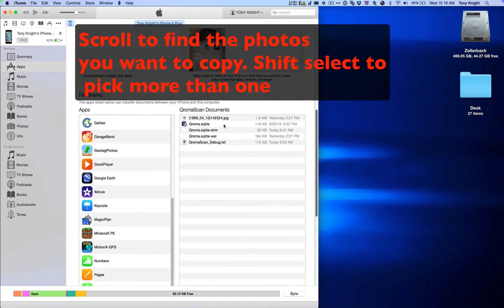Using iTunes FileSharing to copy photos from QromaSCan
It's easy to copy photos you have scanned with QromaScan off your iOS device and onto your computer.  Watch this short video to learn how.